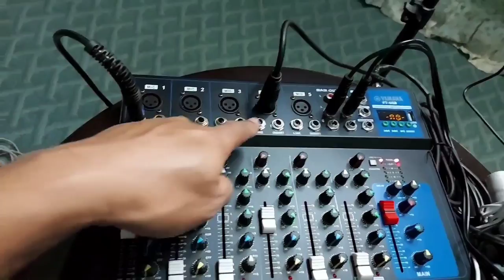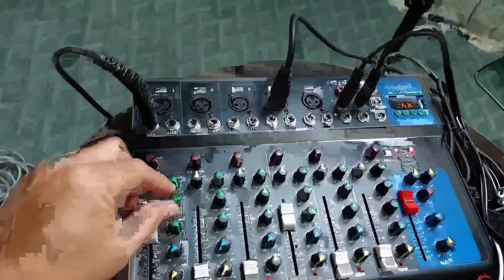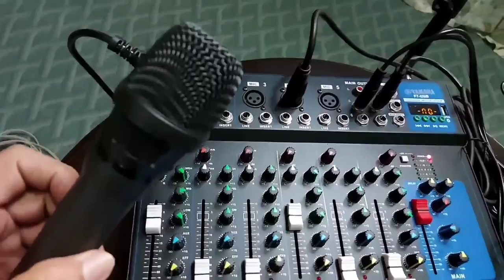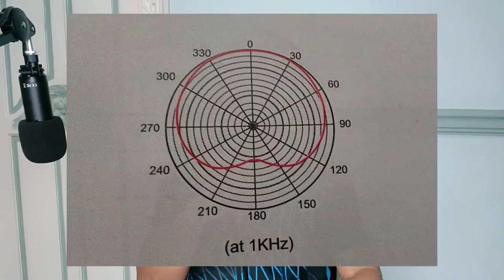Ang Pagkakaiba Ng Sound Quality Ng Condenser Mic Sa Dynamic Microphone/ Papa Dadudz Vlog